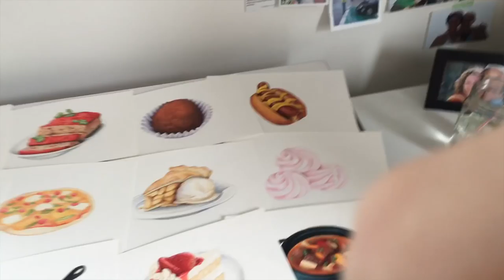VLOG | Illustrating for a video game, how I blend greens and making pumpkin muffins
Vlogging my life as a freelance illustrator for 5 days!
Come along and see what I get up to during the week.

Today is: DAY 1, June 28, 2016

Materials used:
Paper - Strathmore
Brushes: Cotman - 1/4 filbert
Colored pencils - Prismacolor Soft Core
Specific greens I mentioned: Lime Peel, Apple Green, Prussian Green
Solvents - Gamsol

Filmed with:
iPhone 6s